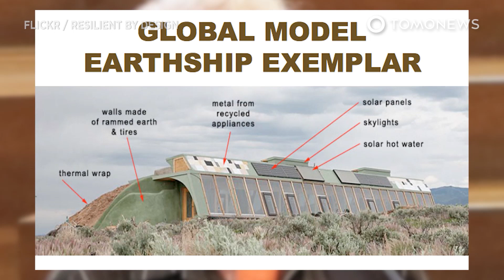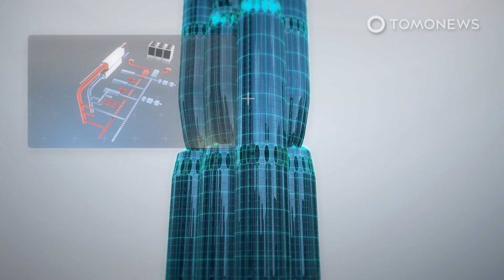Architects Reveal the High-Rise That Sucks CO2 Out of Air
GLASGOW, SCOTLAND — Architects recently presented plans for highrise towers that can absorb large amounts of carbon out of Earth’s atmosphere and ecosystems. Here are the details:

New Atlas reports that architects unveiled a revolutionary way to build carbon-capturing cities at the 2021 U.N. Climate Change Summit, also known as COP26.

Speaking at the summit on Thursday, November 11, senior partners at architectural firm Skidmore, Owings and Merrill presented a blueprint for skyscrapers that can absorb up to four times as much carbon as they emit during construction and their lifetime.

The skyscrapers, called Urban Sequoias, would draw in air from outside and then use carbon-extraction systems to remove carbon from the air.

The buildings would also come with areas dedicated to growing plants and algae — both of which could be used to capture carbon and to provide fuel for the building. The carbon extracted from each building could be used to create road paving materials, pipes or other parts of urban structures.

The architects said if all new buildings were built to collect more carbon than they emit, urban greenhouse gas emissions could be greatly reduced — perhaps by as much as 1.6 billion tons a year.

The architects said up to 120 tons of carbon could be trapped per square kilometer if concrete-covered areas were converted into gardens and cities were re-built as intense carbon-absorbing landscapes.

They said that streets could also be retrofitted with proven carbon-capture technologies.